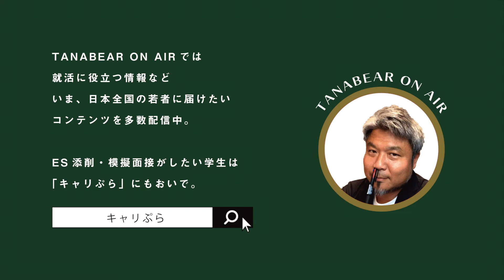【代わりにOBOG訪問8-2】デベロッパー（広報→営業→開発→財務）/8年目/男性に仕事インタビュー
デベロッパー（広報→営業→開発→財務）の「REAL JOB TALK」part.2
このタイトルの仕事インタビュー動画はpart1～part7を公開しています。

■デベロッパー（広報→営業→開発→財務）の「REAL JOB TALK」